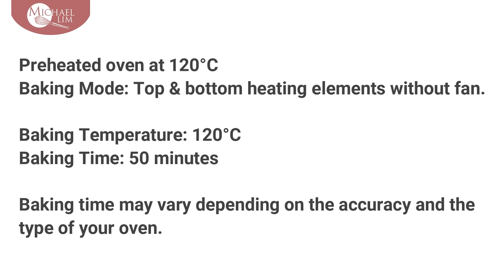How To Make Chocolate Mousse Cake / Mirror Glaze Cake / chocolate Cake / by Michael Lim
0:00 Chocolate Mousse Cake
0:14 The Chocolate Cake
6:36 The chocolate Mousse
9:19 The chocolate Glaze

The Chocolate Cake (Step 1)
100g Chocolate (73%)
100g/ml Coffee
40g/ml Oil
4 Egg Yolks (from eggs that weighs 58-60g each with shell)
60g All Purpose Flour
10g Rice Flour
10g Cocoa
6g/1tsp. Baking Powder
4 Egg Whites (from eggs that weighs 58-60g each with shell)
120g Fine Sugar

The Chocolate Mousse (Step 2)
300g/ml Whipping Cream( For whipping)
200g/ml Whipping Cream
150g Brown Sugar
200g Chocolate (73%)

The Chocolate Mirror Glaze (Step 3)
180g Dark,Brown Sugar
70g Glucose
100g/ml Water
60g Cocoa
140g/ml Whipping Cream
7 Gelatine Sheets